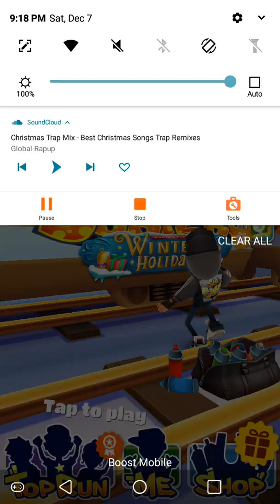Subway Surfers Christmas Themed